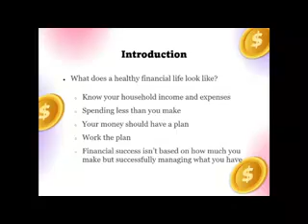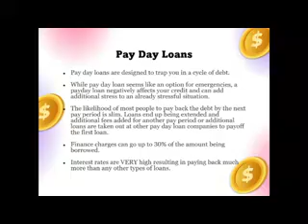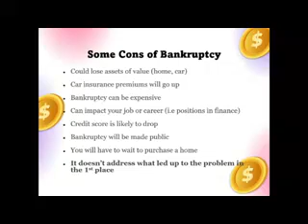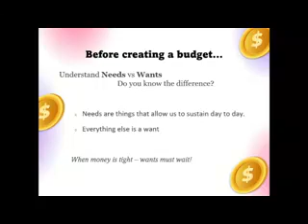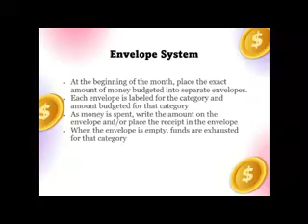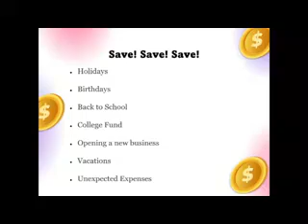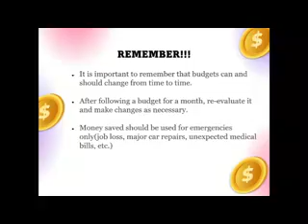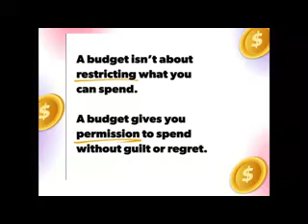Financial Wisdom For Life - (Part 2 of 2) Alicia Chatman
You are watching an event hosted by The Agape Women of LIVING WORD CHURCH of Baton Rouge, LA.
If this video has helped you in any way we are glad and praise God with you.
    ~ TEXT2GIVE: $LWC______  (your amount) & send to 73256.